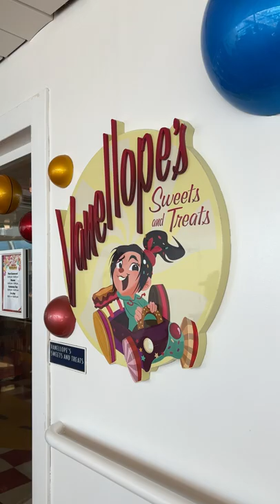wreck it ralph vanellope ice cream sundae from disney cruise